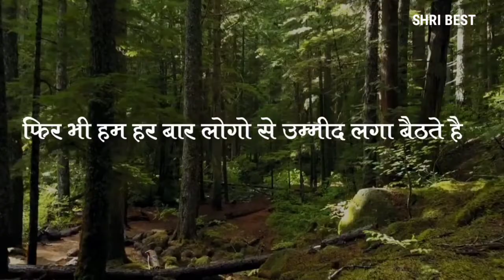Inspiration quotes video by @SHRI_BEST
shri_best motivational quotes

Best est hindi motivational
quote by shri_best motivation

this video is inspirational You will enjoy listening to this and you can get inspiration too. Hearing this, your mind will be happy and you will get freshness.
I'm on Instagram as @2101shri. Install the app to follow my photos and videos.

inspirational quotes, motivational quotes, positive quotes.,best quotes, success quotes, Good quotes, positive life quotes, meditation,

Motivational speech
spiritual speech
inspirational speech